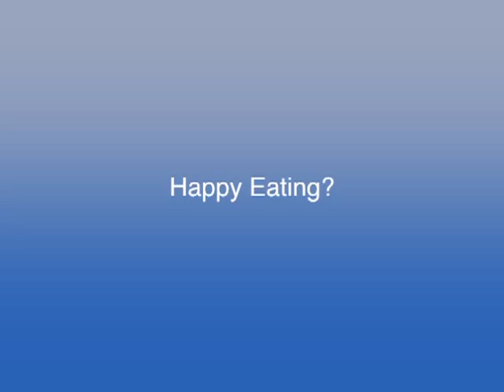Motivation Monday - Scheduling time for everything - family day - Help Me Get Organized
- Getting organized takes scheduling. We have to schedule time in for things or we end up not doing what matters most, like paying bills on time, grocery shopping and spending time with family.

Todays video we visit my sister Tina's house who is OC, we are just doing what we always do, and Maria the OG gets it going on in her cabinets. I can help you get organized